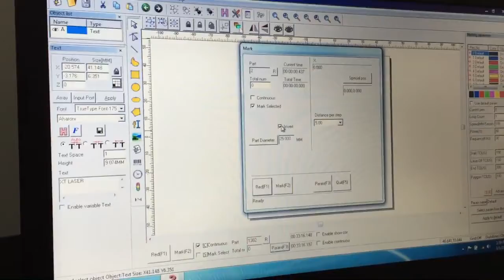Ring inside laser marking， fiber laser marking machine